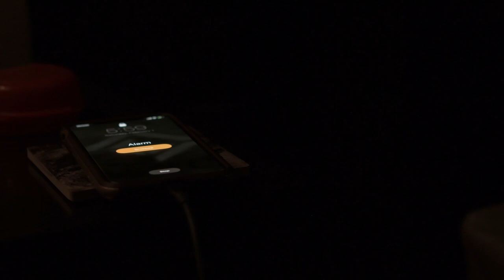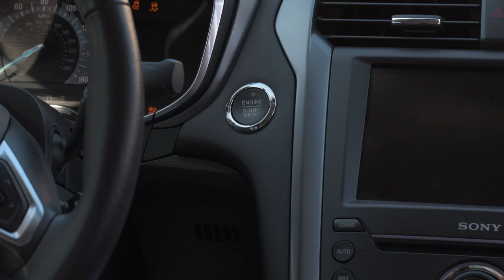"Repetition"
2020 TAPPS Short Film - Narration
Concordia Lutheran High School Multimedia

Director:
Zach Sly

Crew:
Will Karim
Ben Bowen
Ethan Parrent